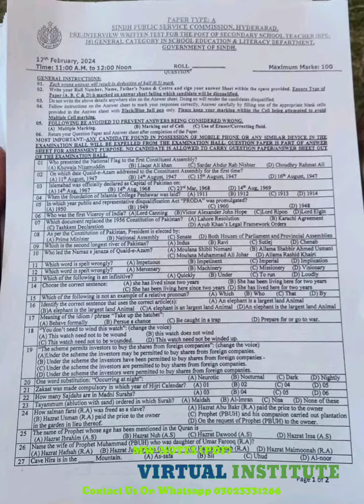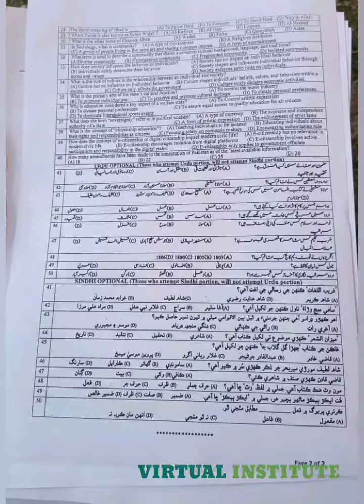Today's SST complete Solved Paper 17/2/2024 Aj ka Paper me 85% se 90% tak questions MW-Notes se hai💯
Today's SST complete Solved Paper 17/2/2024
Aj ke Paper me b 85% se 90% tak questions humare notes se laghe hai...
الحمداللہ ہر ٹیسٹ میں تقریبن 85 فیصد سے زیادہ سوال ہمارے ماڈل پیپرز اور نوٹس میں سے لگ رہے ہیں.

Must Follow Facebook Page
M.Waseem Virtual Institute

Available All Competitive Exams Preparation Notes
🔹 SST, JEST PST, Lecturer Head Master
🔹 FPSC, PPSC, KPPSC, BPSC, NTS, CCE
🔹MOD, ASF, FIA, IBA, STS, PTS FBR Notes
🔹Assistant & Other Relevant One Paper Exams

Available All Subjects Complete PDF Notes, Books, Current Affairs, Mock Tests And Past Papers

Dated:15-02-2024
80% from our Online Mocks Tests and MW-Notes,.
Ismaliyat and Pakistan study from IBA-STS Screening Guide by: Sir Muhammad Waseem Mahar, by M.Waseem Virtual Institute, Complete Online Education Solution
English from Mock Book
Urdu from My MW-Notes.

M.Waseem Virtual Institute

M.Waseem Virtual Institute

Search for Keywords. Students Problem Solved.

sst test date
sst test
spsc sst test preparation
mcqs spsc sst test update
sst test preparation
sst jobs test kb he
sst test kab hoga
hst sst test
sst bps 16 test kab hoga
spsc sst test
spsc sst bps 16 test kab hoga
spsc sst bps 16 test update
sst ki test kab hoge
sst ki test spsc ka test kb hoga
sst test update sst test pattern
sst spsc sst test date
sst mock test ctet sst classes
spsc test sst test prepar
challan missing
test cancel
postposted
postone sst bps 16
spsc test cancel hugaya
promotion sallary
hst sst spsc
past papers
answers key
spsc hst results upload
today papers with answers key
check your results sst
hst spsc download papers

Secondary School Teacher SST BPS-16 General Category paper Date 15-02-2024 Check your Results Answers Key Secondary School Teacher (SST) BPS-16 General Category paper
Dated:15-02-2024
80% from our Online Mocks Tests and MW-Notes,.
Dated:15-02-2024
80% from our Online Mocks Tests and MW-Notes,.
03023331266 Secondary School Teacher (SST) BPS-16 General Category paper
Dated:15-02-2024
80% from our Online Mocks Tests and MW-Notes,.

Good Luck👍. Today Solved Papers SST bps 16, Feb 2024 hst by spsc test papers Answers key unofficial Good Luck👍. Today Solved Papers SST bps 16, Feb 2024 hst by spsc test papers Answers key unofficial Good Luck👍. Today Solved Papers SST bps 16, Feb 2024 hst by spsc test papers Answers key unofficial